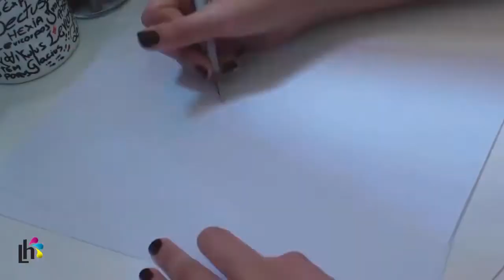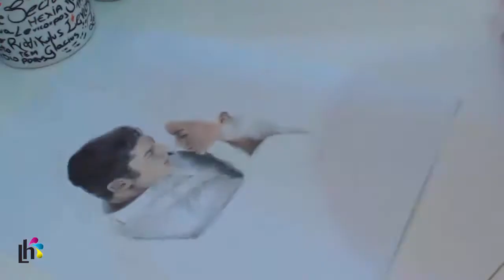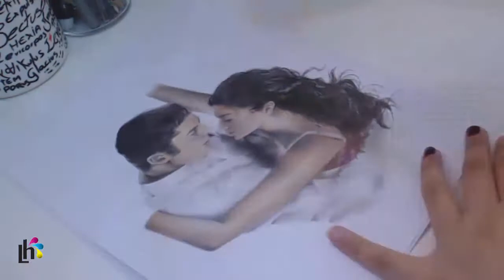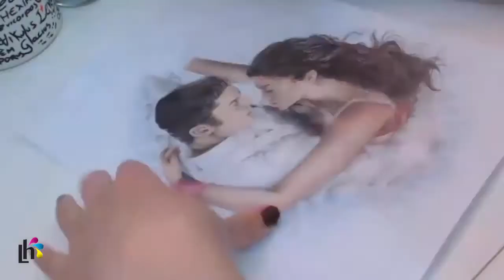SPEED DRAWING #4 | Zac & Zendaya (Philip & Anne) [The Greatest Showman]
SPEED DRAWING de um dos melhores musicais que eu já vi, "O Rei do Show" [The Greatest ShowMan]